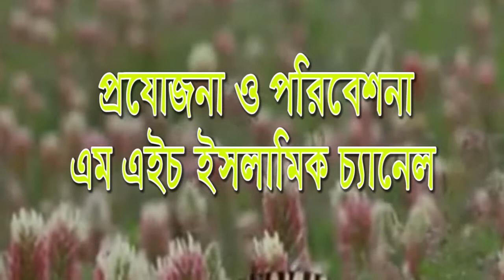MH Islamic Channel - আজকের আলোচনার বিষয়ঃ ঈমানদার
আজকের আলোচনার বিষয় ঃ ঈমানদার
আলোচক ঃএইচ এম ইনামুল হক

ঈমানদার পুরুষ ও নারীদের সম্পর্কে আল্লাহ্‌ তা’আলা পবিত্র কুরআনে বলেনঃ

আর ঈমানদার পুরুষ ও ঈমানদার নারী একে অপরের সহায়ক। তারা ভাল কথার শিক্ষা দেয় এবং মন্দ থেকে বিরত রাখে। নামায প্রতিষ্ঠা করে, যাকাত দেয় এবং আল্লাহ ও তাঁর রসূলের নির্দেশ অনুযায়ী জীবন যাপন করে। এদেরই উপর আল্লাহ তা’আলা দয়া করবেন। নিশ্চয়ই আল্লাহ পরাক্রমশীল, সুকৌশলী। [সূরা আত-তউবাঃ ৭১]

নিশ্চয় মুসলমান পুরুষ, মুসলমান নারী, ঈমানদার পুরুষ, ঈমানদার নারী, অনুগত পুরুষ, অনুগত নারী, সত্যবাদী পুরুষ, সত্যবাদী নারী, ধৈর্য্যশীল পুরুষ, ধৈর্য্যশীল নারী, বিনীত পুরুষ, বিনীত নারী, দানশীল পুরুষ, দানশীল নারী, রোযা পালণকারী পুরুষ, রোযা পালনকারী নারী, যৌনাঙ্গ হেফাযতকারী পুরুষ, , যৌনাঙ্গ হেফাযতকারী নারী, আল্লাহর অধিক যিকরকারী পুরুষ ও যিকরকারী নারী-তাদের জন্য আল্লাহ প্রস্তুত রেখেছেন ক্ষমা ও মহাপুরষ্কার। [সূরা আল-আহযাবঃ ৩৫]

পরিপূর্ণ ঈমানদার হতে মহানবী (সা.) যা করতে বলেছেন
ইসলাম ডেস্ক: পরিপূর্ণ ঈমানদার ব্যক্তি চিনে নেয়া প্রসঙ্গে হযরত আনাস (রা.) হতে বর্ণিত একটি হাদিসে উল্লেখ আছে। তিনি বলেন, রাসূল সাল্লাল্লাহু আলাইহি ওয়াসাল্লাম বলেন, আনাস ইবন মালেক রা. হতে বর্ণিত রাসূল সাল্লাল্লাহু আলাইহি ওয়াসাল্লাম বলেন, ‘তোমরা কেউ পরিপূর্ণ ঈমানদার হতে পারবে না, যতক্ষণ পর্যন্ত আমি তোমাদের নিকট তোমাদের মাতা-পিতা, সন্তান-সন্ততি ও সমস্ত মানুষ থেকে অধিক প্রিয় না হব।[বুখারি, হাদিস: ১৫]

ওমর রা. বলেন, “আল্লাহর শপথ করে বলছি, হে আল্লাহর রাসূল! আপনি আমার নিকট দুনিয়ার সব কিছু হতে অধিক প্রিয় তবে আমার জীবন থেকে নয়। তার কথা শোনে রাসূল সাল্লাল্লাহু আলাইহি ওয়াসাল্লাম বললেন, তোমাদের কেউ পরিপূর্ণ ঈমানদার হতে পারবে না, যতক্ষণ পর্যন্ত আমি তার কাছে তার জীবন থেকেও অধিক প্রিয় না হব।

এ কথা শোনে ওমর রা. বললেন, আল্লাহর শপথ আপনি এখন আমার নিকট আমার জীবনের চেয়েও অধিক প্রিয়। তারপর আল্লাহর রাসূল সাল্লাল্লাহু আলাইহি ওয়াসাল্লাম বললেন, হে ওমর তুমি এখন পরিপূর্ণ ঈমানদার হতে পারলে”।[বুখারি, হাদিস: ৩৬৯৪]